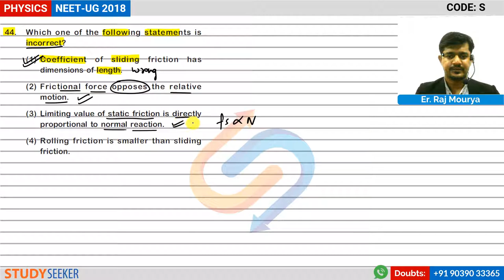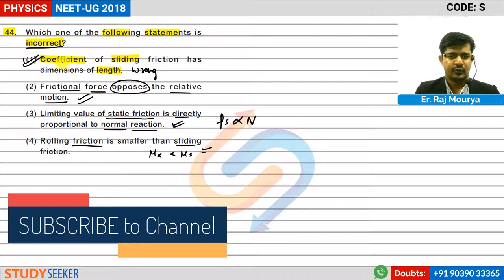NEET 2018 Solutions Physics Q 44